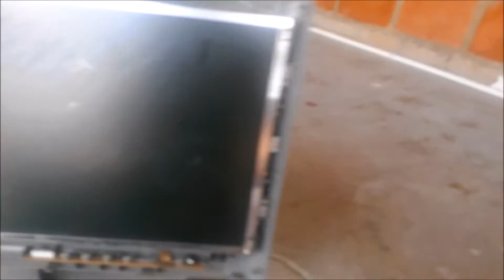1000 DEGREE HAMMER VS PC MONITOR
Am I retarded ?